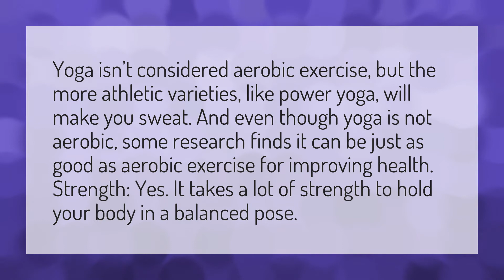Is yoga enough to keep you fit?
Water Before Yoga • Is yoga enough to keep you fit?